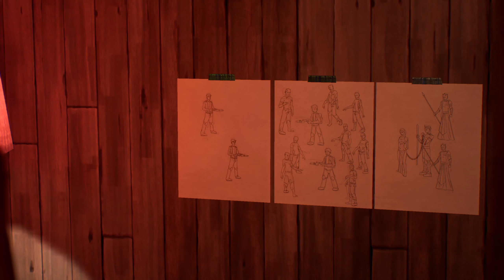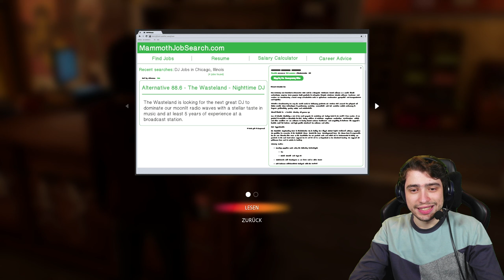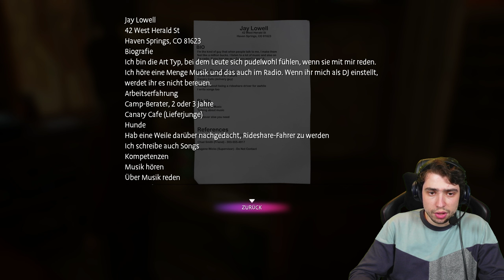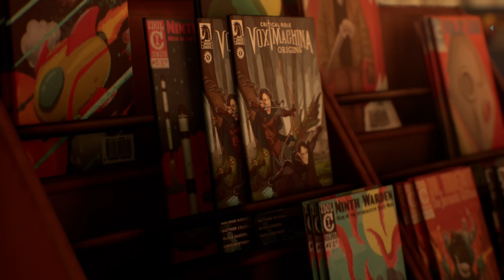Alte Erinnerungen! - Life Is Strange: Wavelengths #10 - Computer 46 [DE] [WQHD]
Alte Erinnerungen! - Let´s Play Life Is Strange: Wavelengths #10 - Computer 46

Traumatische Erinnerungen lassen einen nicht so leicht los. So geht es auch Steph, denn sie erinnert sich an ihre Zeit in Arcadia Bay, als der Wirbelsturm dort alles ausgelöscht hat...xD

Du willst die Aufnahmen früher sehen? Check meinen Twitch Kanal ab, wir streamen die Aufnahmen lange bevor sie auf YT erscheinen: